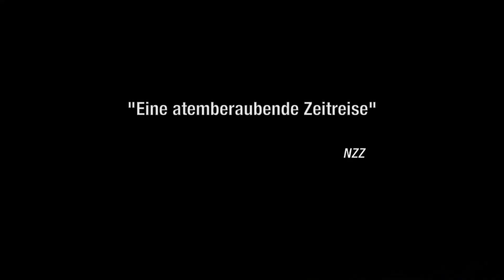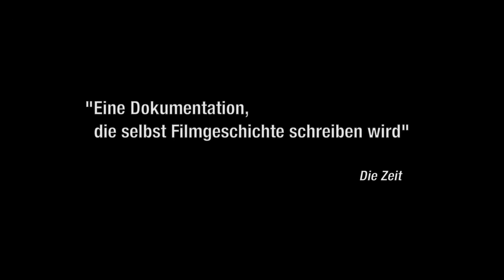Auge in Auge - Eine deutsche Filmgeschichte - HD-Trailer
Den kompletten Film demnächst auf alleskino.de ansehen: